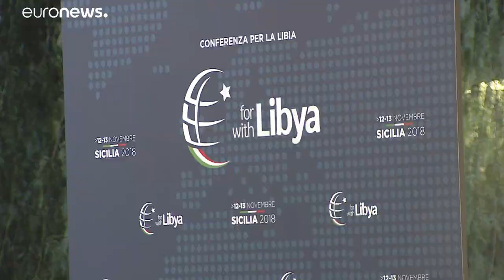Libia, nuova escalation all'indomani del summit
I nuovi scontri tra milizie - fermati da un cessate il fuoco mediato dall'Onu -  sarebbero, secondo alcuni analisti, il naturale contraccolpo del vertice di Palermo…